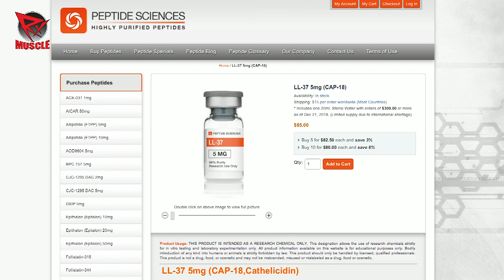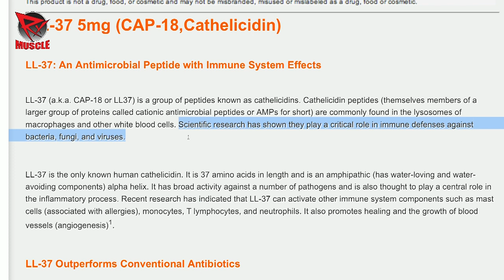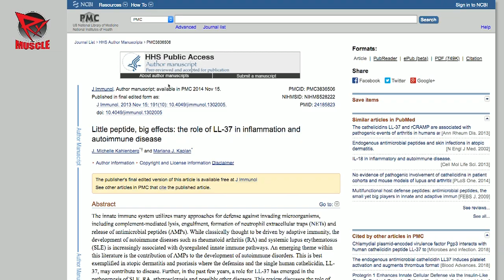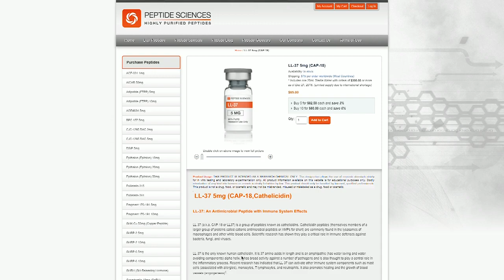THE BEST PEPTIDE FOR GUT HEALTH? GuruTalk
Dave Palumbo is joined by Carl Lanore (SuperHumanRadio.net) to discuss LL-37, a peptide which Lanore discusses as beneficial for gut health (among other positives).

It's another episode of GuruTalk, the show in which RXMuscle brings together the top minds in bodybuilding.

Only on RXMuscle.com.